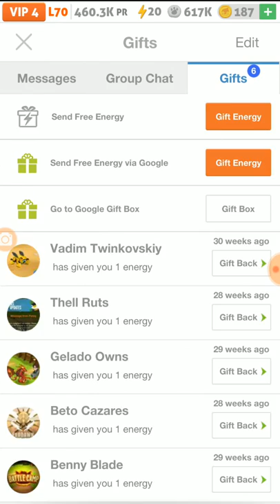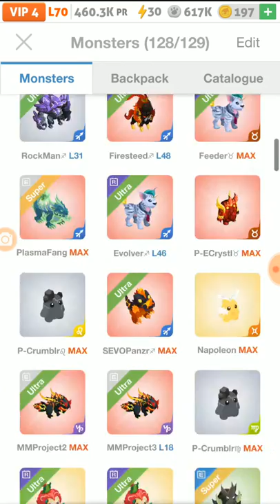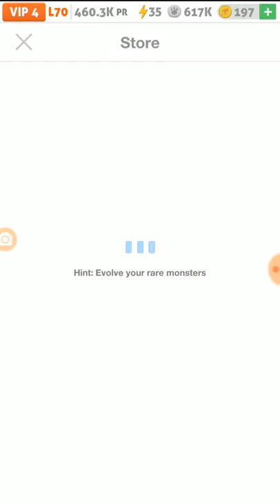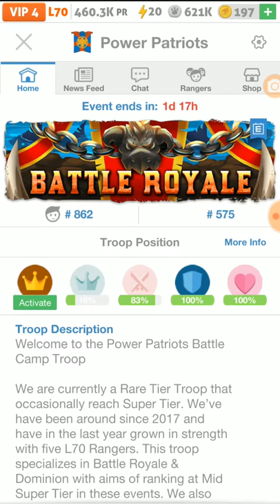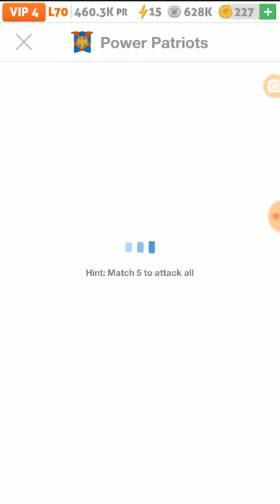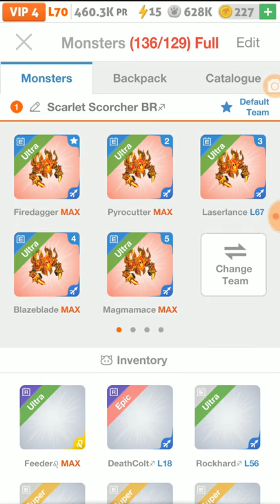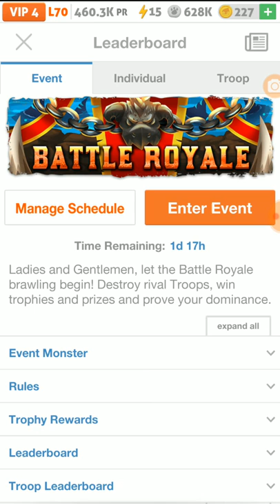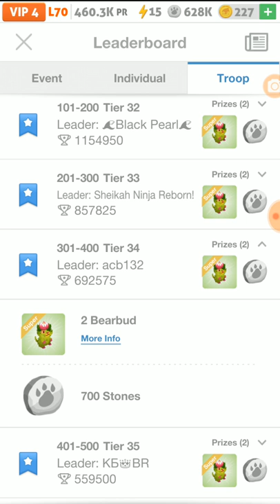Battle Event - Battle Royale(February 2019) #2: Event Spin Errors and more Inferno Squad Battles.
In this one I will be doing some Event Spins and Ultimate Spins for some extra Energy. However, the Event Spins didn't go as planned. Otherwise I was able to complete at least 8 to 10 Battles.

Recording this particular video took a bit of time as once again I was cut off  in the middle of it. So you will see that at some point in the video. Then again I did do a lot of edits to this video to make is as short and streamline as possible. Though this video is still over 20 minutes long.

I was also able to figure out how to add effects with Platinum 14 and it does show at the beginning and the end of the video. I will be working on an intro just in time for Dominion which will be March 7th. Only got 2 videos(Lab of Love & Battle Royale #3) to edit and publish before I set up for Dominion (March 2019).

Anyway let  me know what you think about this video, edits and all.

Read Below